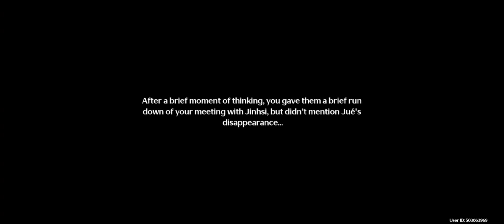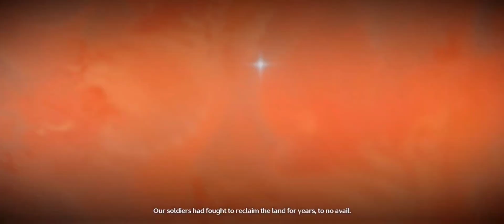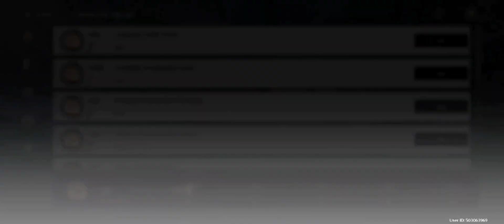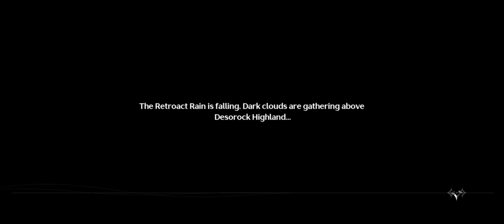Wuthering Waves: Chapter 1 Act V - Rewinding Raindrops [CN]